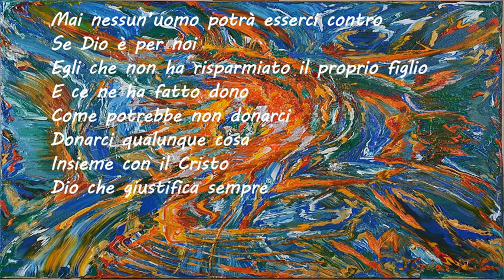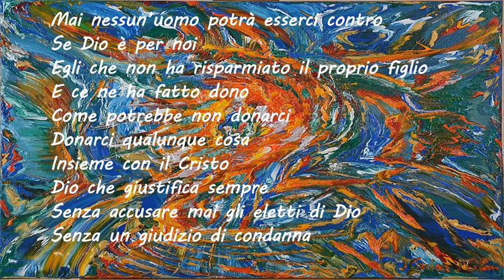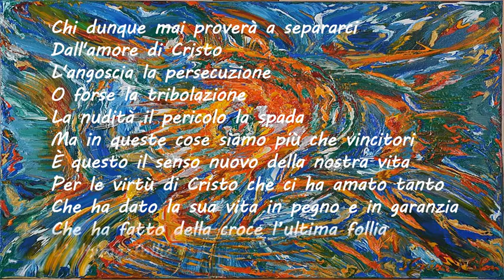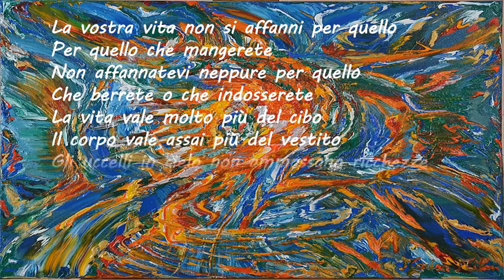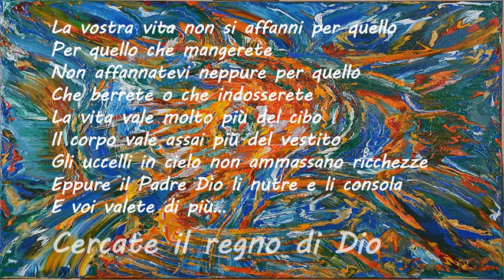PRAYLIST - IL REGNO DI DIO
PRAYLIST è il nostro progetto per fare musica e «animare» le celebrazioni. Nasce da un’idea un po’ bizzarra: trasformare le canzoni pop e rock in musica da «preghiera», da poter cantare anche per accompagnare le liturgie e la Messa. I testi sono ispirati dalla Scrittura o da riflessioni di donne e uomini di fede; talvolta, anche originali.
Quello che vorremmo con tutto il cuore - e con tutta la voce - è che possiate condividerle con noi perché resti qualcosa in più di un semplice gioco di parole.
Il testo di questa canzone è ispirato da due testi: la lettera ai Romani di San Paolo e l'inno alla provvidenza del Vangelo di Matteo che si fondono con la musica di "Sally" di Vasco Rossi nella versione di Fiorella Mannoia.